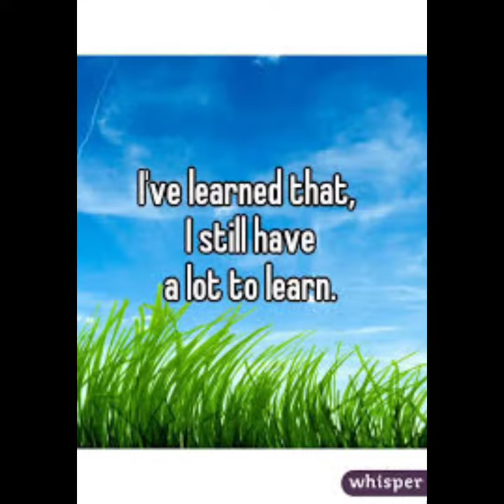Reema_International_School English Department#International_School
Good readers always think while reading . They take notice of new learning. 👌👌👌👌👌
Good readers ask themselves questions before, during, and after reading..
Grade 2 wants to tell us what they've learned by reading their stories.
English Department.